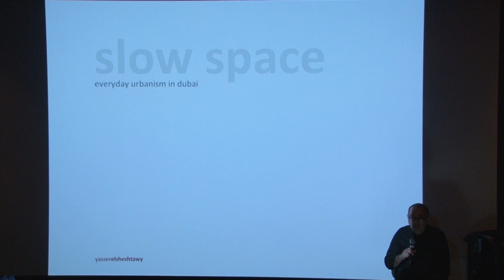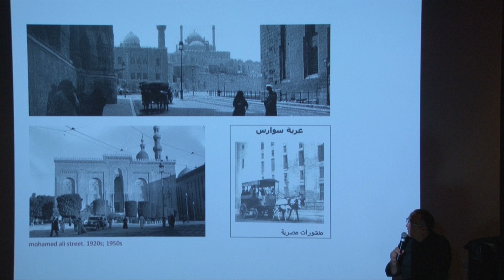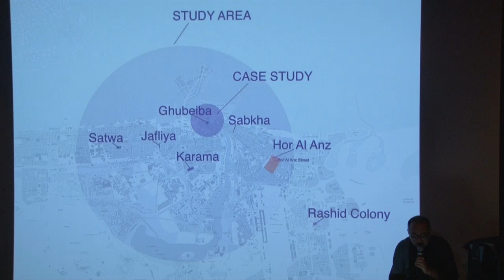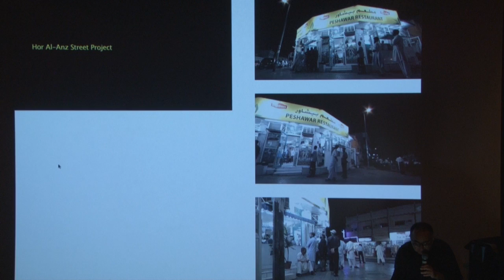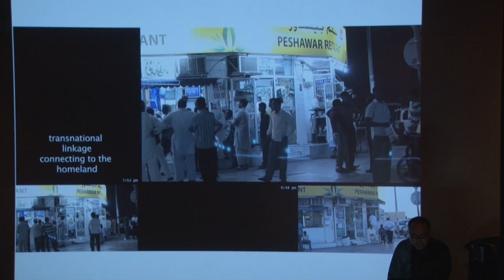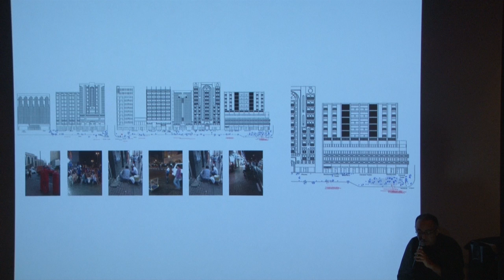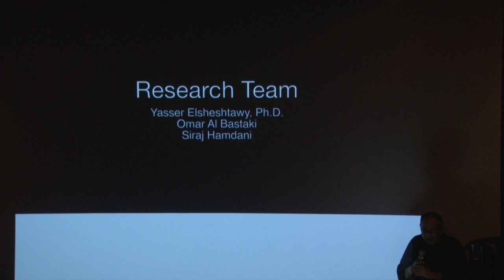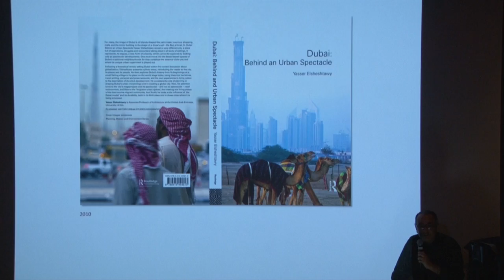Campus Art Dubai 3.0: Slow Space - Everyday Urbanism in Dubai with Yasser Elsheshtawy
As part of Campus Art Dubai 2014-15 Community programme, Yasser Elsheshtawy leads a talk on urbanism in Dubai.

Dubai is infamously known as a city of spectacle, dominated by iconic buildings. For many it is a perfect example of a rapidly urbanizing center whose urban environment relies on a car centered paradigm. Its streetscapes are thus mostly experienced in passing and at a high speed. In this talk, Yasser Elsheshtawy shows a different side of the city that is less spectacular and more focused on the everyday experience of city dwellers. Based on extensive field research done over the last five years, detailed case studies of urban sites in the city’s lesser-known spaces will be highlighted, emphasizing a methodology that relies on slow-shutter speed photography and time-lapse video.

About the speaker:

Yasser Elsheshtawy is Associate Professor of Architecture at UAE University. He authored and edited a series of books including ‘Dubai: Behind an Urban Spectacle.’ His blog ‘dubaization.com’ has been hailed by The Guardian as one of the best city blogs in the world. He has been invited to lecture at numerous international venues including most recently Columbia University.

About Campus Art Dubai:

Campus Art Dubai is a school for artists, curators, writers and cultural producers based in the UAE. The course is taught and led by a local and international cast of academics, critics, curators and artists. Meetings occur over weekends and feature seminars, workshops, critiques and one-on-one mentorship. The course provides a space for critical thinking and the exchange of ideas and skills, with participants encouraged to collaborate, debate and challenge.

We are currently accepting applications for Campus Art Dubai 3.0's Community programme. Please click here for more information on how to apply.

This talk was hosted by A4 Space in Alserkal Avenue on January 31, 2015.